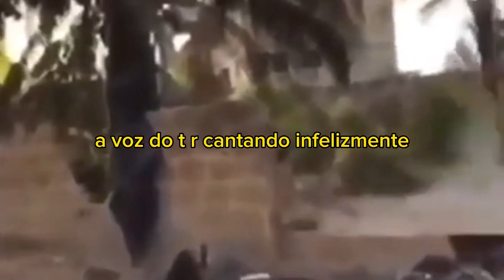perdemos 3:78:32 horas de audio 😭🎶💔#24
Tenha acesso a todas as nossas músicas no link abaixo, estão prontas para ouvir a qualquer hora e em qualquer lugar, fique a vontade para conferir😉👇

Visite o link e tenha acesso a conteúdos exclusivos da banda Old Time:

Ajude - nos a manter esse projeto, doe o quanto puder, todo valor é bem vindo ❤🔥 chave pix :